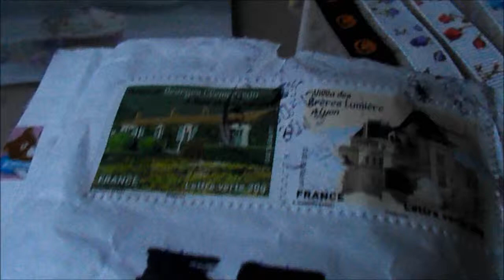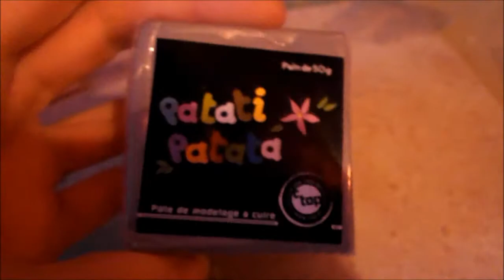Lot reçu du concours de Haruhi Suzumiya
Merci beaucoup et en plus le numéro 13 est mon chiffre fétiche ;)